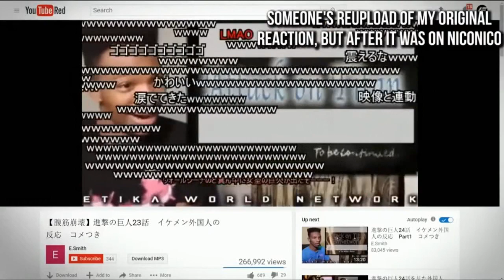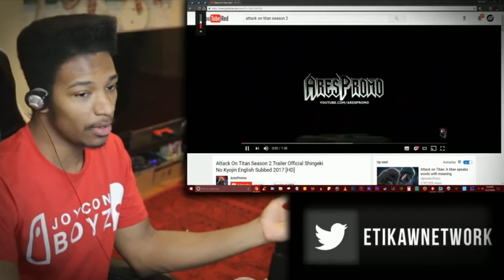ATTACK ON TITAN SEASON 2 TRAILER REACTION! Can This Revive my Hype for AoT in 2017?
Original Description:
You all know, AoT has been frustrating for me. Loved the first season in 2013, and waited damn near five years for the second after delays and god knows what else. Will Season 2 hit the same way the first did? Let's see where the trailer's at first.

Donation Link for streams [$5 minimum for messages to appear, this is to keep stream on track, sorry :(] (PLEASE don't donate unless I'm streaming, so I can actually see it and thank you on camera!) I updated this recently:

The camera I use is a Canon Rebel T6s.